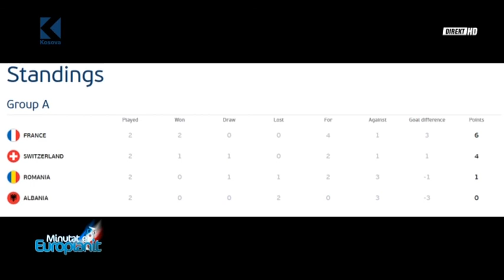Minutat e Europianit - 15.06.2016 - Klan Kosova